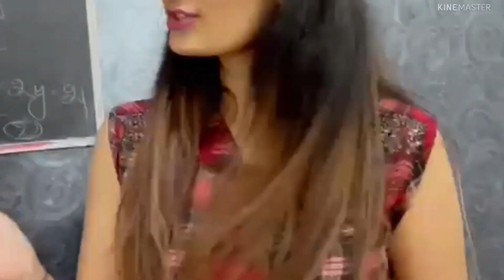!! TIME TO CELEBRATE 1K + SUBSCRIBERS !! SMRITI VERMA NOTES - Thank you Everyone